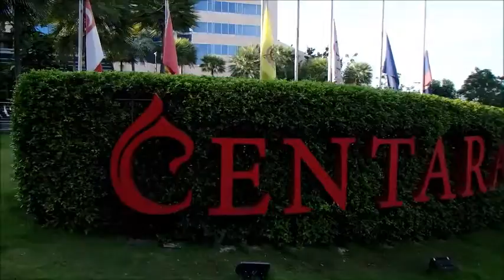Centara hotel, Udon Thani, Thailand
The Centara Hotel is neighbour to Central Plaza shopping mall in the city of Udon Thani in north eastern Thailand.